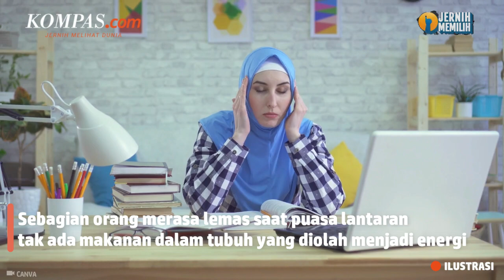5 Rekomendasi Makanan Sahur Agar Berenergi Saat Puasa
Banyak orang merasa lemas di siang hari ketika menjalani ibadah puasa. Hal ini sebenarnya wajar terjadi karena kita tidak diperbolehkan makan dan minum sehingga tidak ada makanan dalam tubuh yang bisa diolah menjadi energi. Sebenarnya, kita tetap bisa merasa berenergi selama berpuasa asalkan kita mengonsumsi makanan yang tepat saat sahur. Ada beberapa jenis makanan yang bisa kita konsumsi saat sahur agar tubuh tetap berenergi selama berpuasa. Berikut jenis makanan yang sebaiknya kita konsumsi saat sahur:

Penulis : Ariska Puspita Anggraini
Penulis Naskah: Elisabeth Putri Mulia
Video Editor: Elisabeth Putri Mulia
Produser: Firzha Ananda Putri